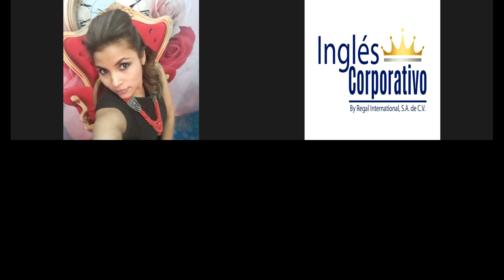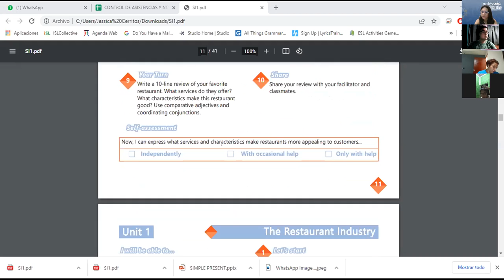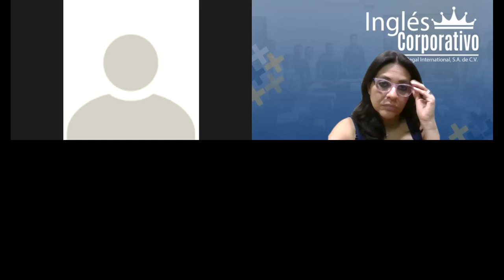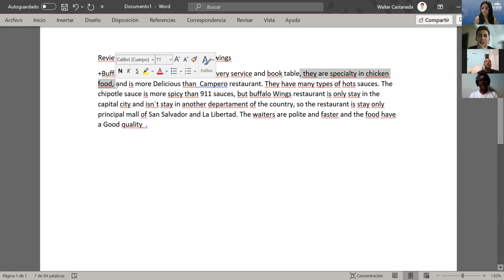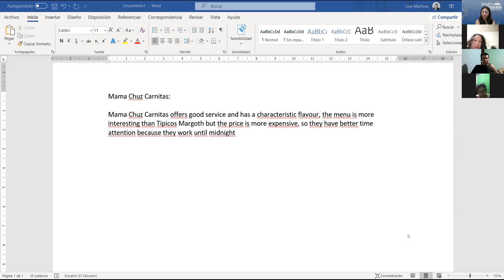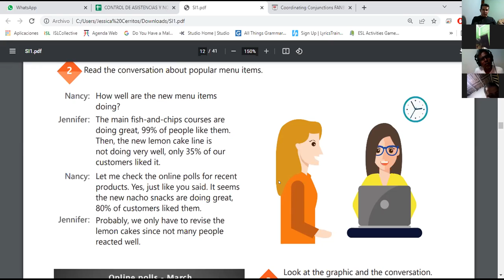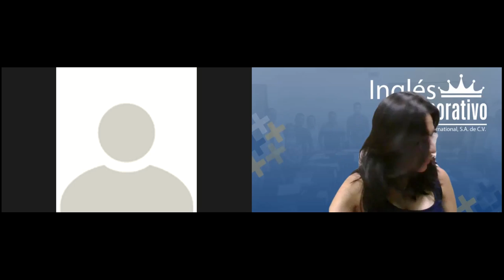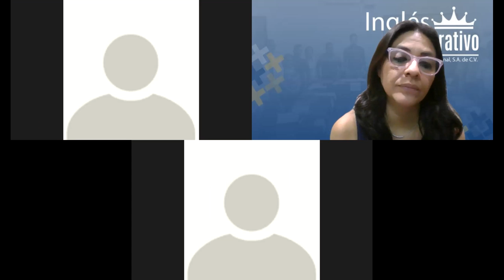Ingles Corporativo-Videoconferencia #3 Restaurant industry vocabulary